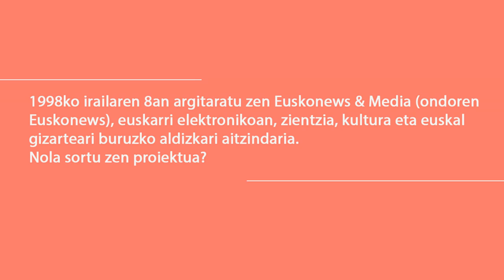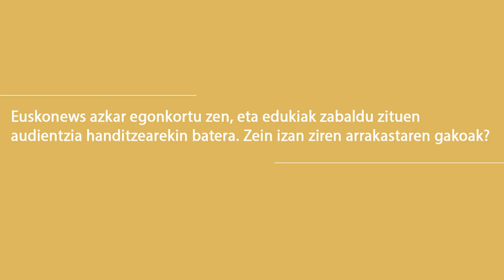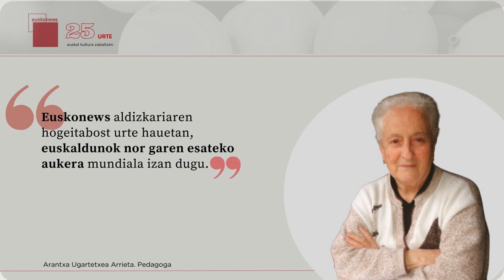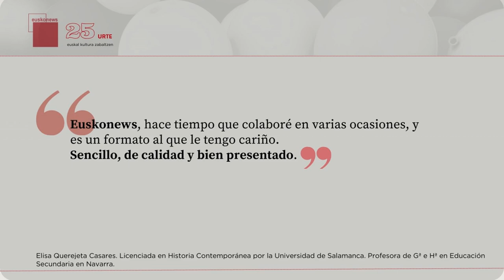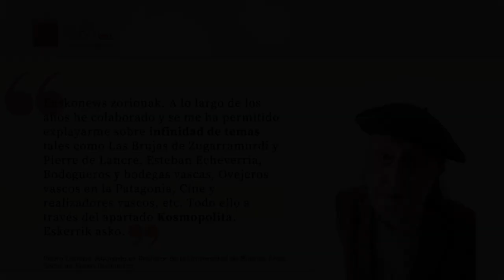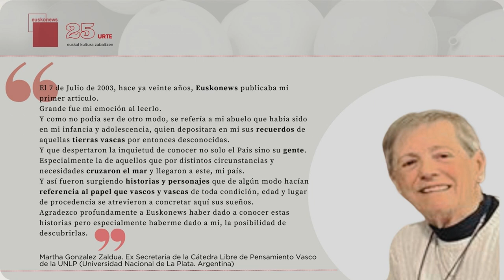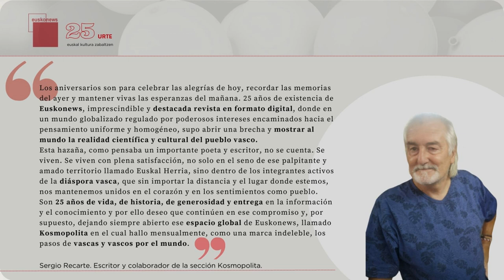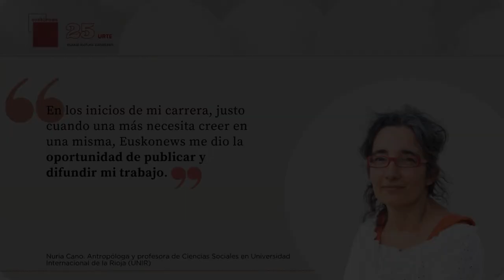Josemari Velez de Mendizabal. Euskonews aldizkariaren sustatzailea eta lehen zuzendaria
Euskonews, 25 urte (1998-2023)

1. 1998ko irailaren 8an argitaratu zen Euskonews&Media (ondoren Euskonews izango zena), euskarri elektronikoan, zientzia, kultura eta euskal gizarteari buruzko aldizkari aitzindaria. Nola sortu zen proiektua?
2. Azkar egonkortu zen, eta edukiak zabaldu zituen audientzia handitzearekin batera. Zein izan ziren arrakastaren gakoak?
3. Euskonewsen sorreraren helburu nagusietako bat euskara Interneten kokatzea izan zen. Nola lortu zen?
4. 2002an KOSMOpolita sortu zen, euskal presentzia munduan zabaltzeko. Zer balio izan du eta du KOSMOpolitak diasporaren komunikaziorako eta ezagutzarako?
5. Euskonewsen beste ekimen bat izan zen herrialdeko pertsonaia garrantzitsuei bideo-elkarrizketak egiteko fondoa sortzea. Askotan, gaur egun testigantza historiko errepikaezinak dira.
6. Non gustatuko litzaizuke ikustea Euskonews hurrengo urteetan?